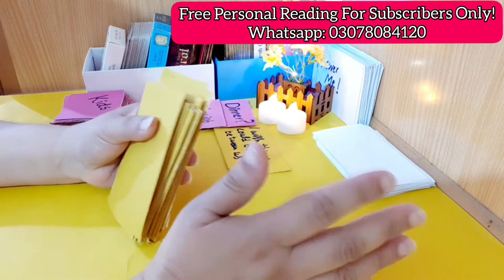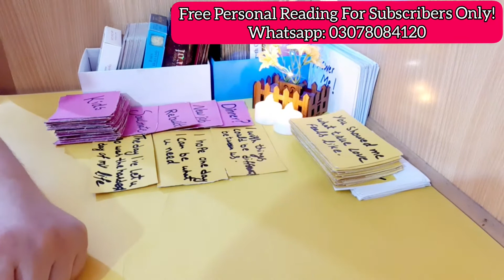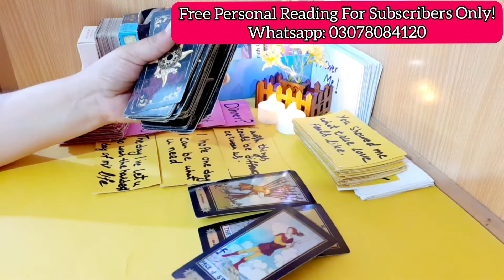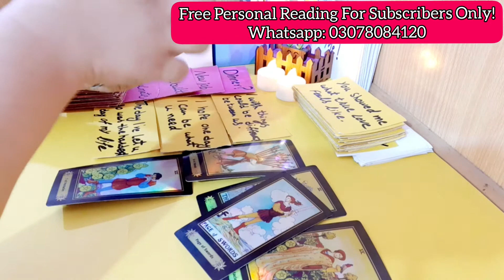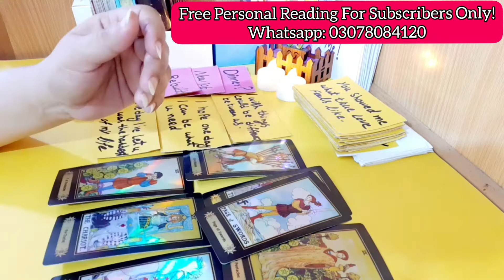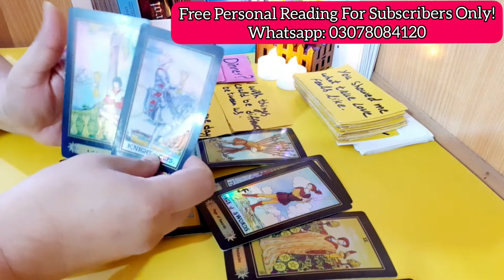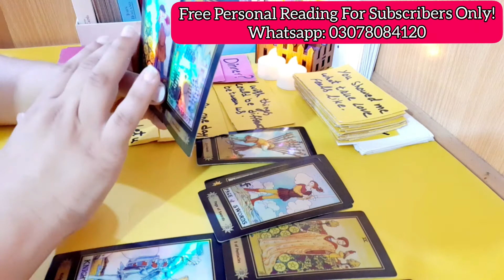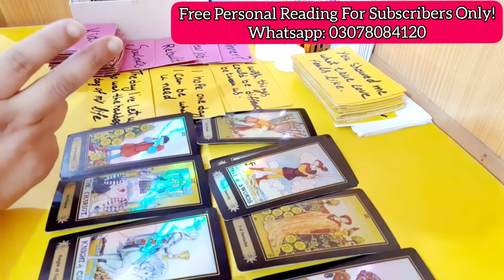🪔ACTION + FEELINGS? AGLE KUCH GHANTE KYA KUCH HOGA? LIKE👍 4K 🦋TIMELESS🦋